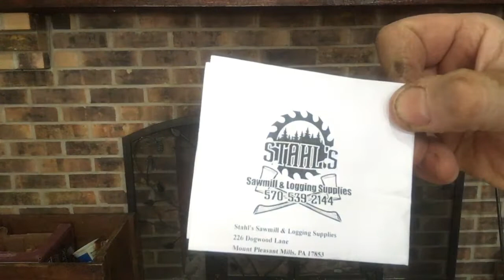National YEEYEE Day... Birthday Unboxing!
Celebrating Granger Smith & Earl Dibbles Jr’s YEEYEE Day & My Birthday whilst Unboxing Goodies From Stahl’s Sawmill & Logging Supplies